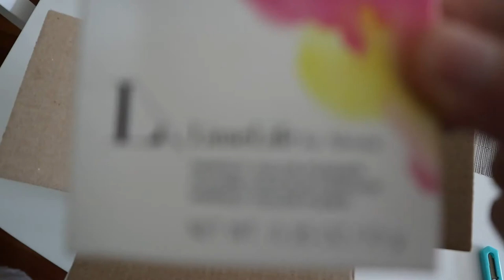Constant need for food | Weekly Vlog: May 30 - June 5, 2022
Let's talk about those cravings though, am I right?
Lots of chitchat in this one but there's a little cooking interlude.
I really want to make more cooking videos but the lighting in my kitchen is so awful it's discouraging.